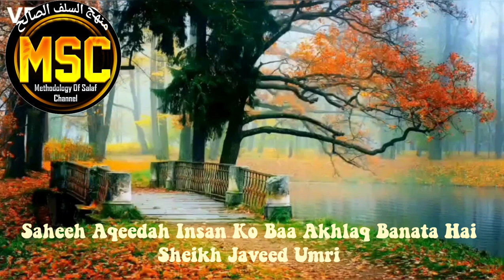Saheeh Aqeedah Insan Ko Baa Akhlaq Banata Hai. Sheikh Javeed Umri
Saheeh Aqeedah insan par achche asraath murattab karta hai aur achche akhlaq paida karta hai lihaza aqeedah tawheed ki ahmiyath is se wazeh hoti hai. Is video ko zarur dekhen aur share karen.